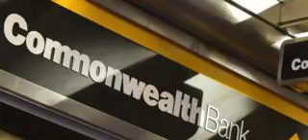Australias State Banking Lose Information Of 20m Accounts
Commonwealth Bank apologises for not telling customers about the privacy breach in 2016.